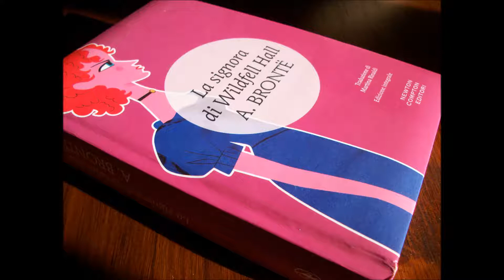La signora di Wildfell Hall 22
La signora di Wildfell Hall, che La scuola delle donne vi propone, racconta di Helen Graham, che fugge da un matrimonio infelice. Il personaggio del marito cattivo, è basato sulla figura del fratello delle Bronte, alcolizzato e dedito all’oppio. Nonostante il marito la tradisca e sia palesemente annoiato da lei, la protagonista del romanzo Helen, per potersene andare via, ha il dovere di chiedergli il permesso. Permesso che naturalmente non le viene accordato, costringendola a fuggire di nascosto. E' indicativo il fatto che la donna manterrà se stessa e il figlioletto vendendo i quadri che lei stessa dipinge. Interessante proposta di emancipazione femminile. Le accurate descrizioni della brutalità e dell’alcolismo, il linguaggio asciutto e realistico utilizzato e la messa in luce della violenza sulle donne ad opera dei mariti, non verranno apprezzati dalla critica puritana bigotta e maschilista del tempo. E infatti Anne, nonostante il suo encomiabile e coraggioso lavoro, non ha neanche lontanamente raggiunto la fama delle sue sorelle Emily e Charlotte, pur meritandola pienamente per la capacità di descrivere in maniera lucida e realistica il marcio della società vittoriana incluso il crudele trattamento che potevano subire le donne una volta sposate. Devana presenta e legge per La Scuola delle Donne® questa edizione Newton Compton del 2016, trad. Martina Rinaldi.